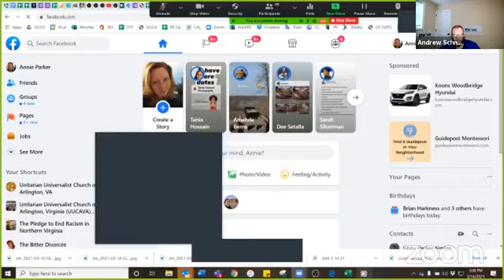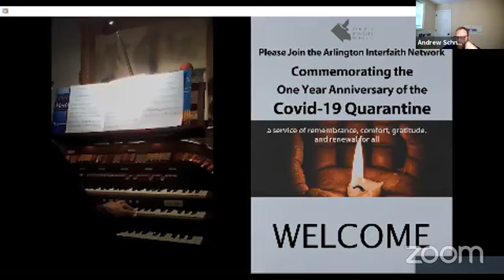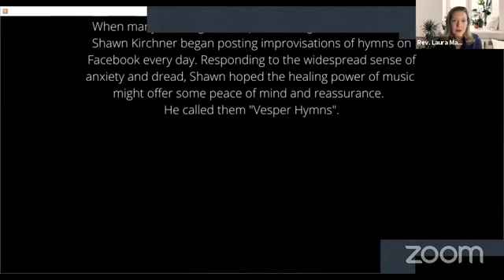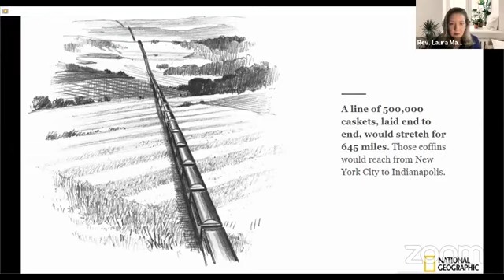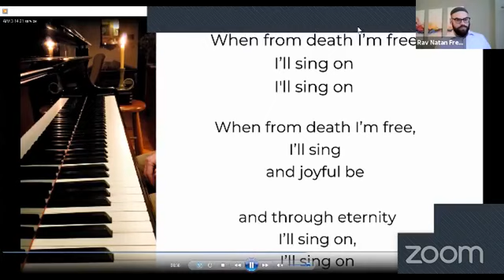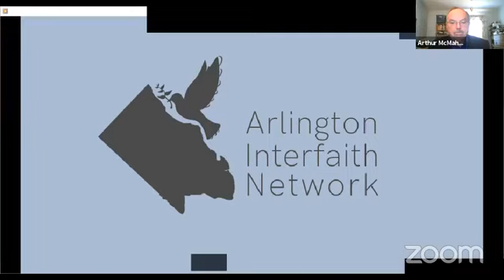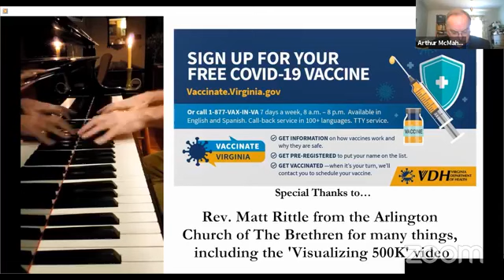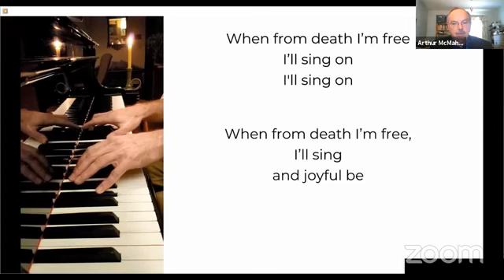Arlington Interfaith Network COVID-19 Anniversary Service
This is a recording of the service honoring the anniversary of the COVID-19 quarantine put together by the Arlington Interfaith Service which aired on Sunday, March 14th at 3:00 p.m. on Zoom and on the Facebook page Arlington Neighbors Helping Each Other Through COVID-19.